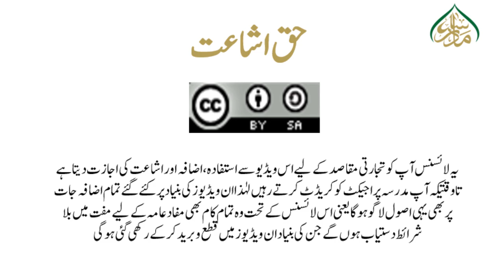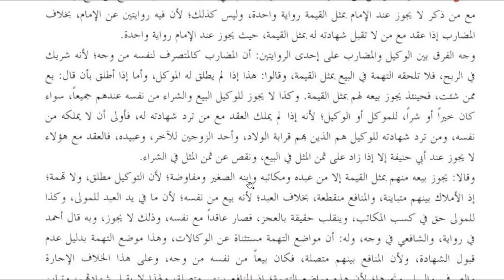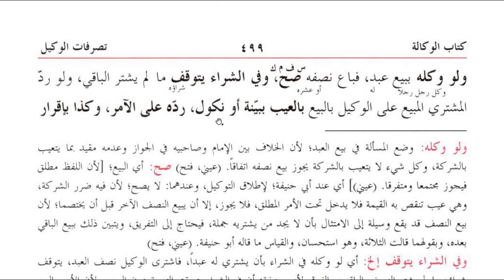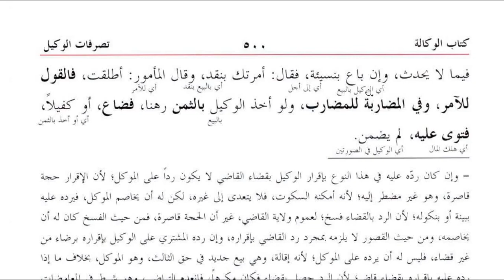کنز الدقائق(حصہ دوم) سبق 106وکیل کےاختیارات/Kanz ul dqaiq Lesson 106